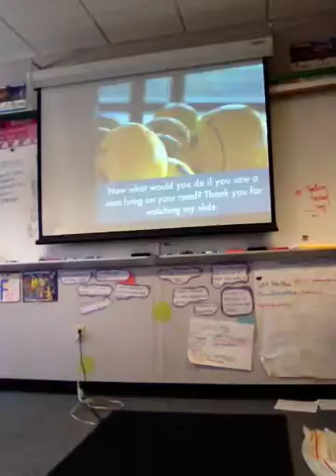Nasir's Lit Circle Debate